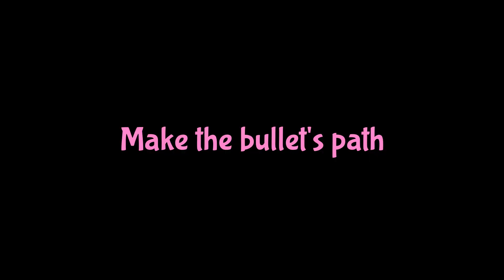Underliner - Release Date Trailer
An unusual combination of lollipops and bullets invites you to a world full of surprises.

Underliner is a puzzle adventure game in an open world with a great number of puzzles and secrets. In puzzles, each idea combines with other ideas, challenging players to think in clever and novel ways.

Release date: May 4, 2022 @ 7:00pm PDT